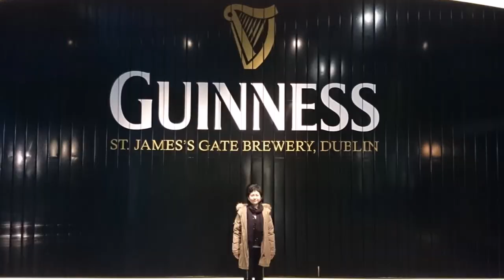Greetings from Ireland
Lovely photos of Ireland, most of them of Dublin, dancing to the rhythm of music. Note that the song is considered for many the greatest hit of José A. Pastor. Download it for free from Emule.